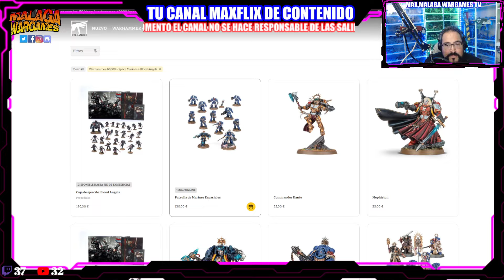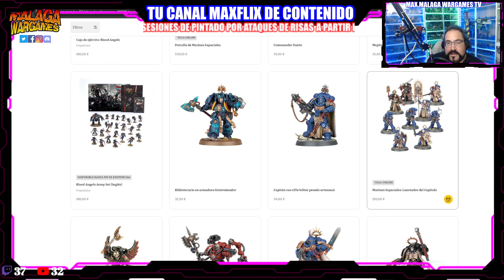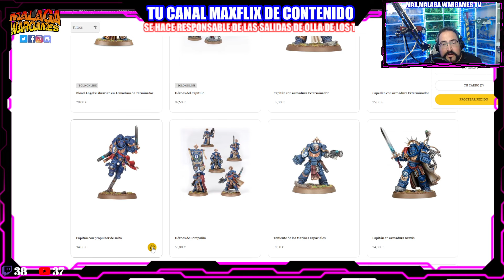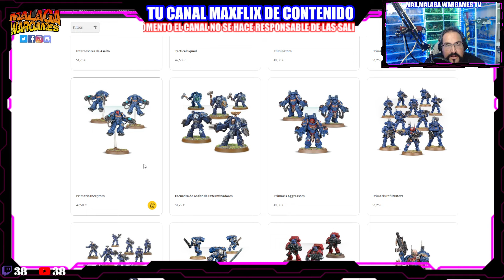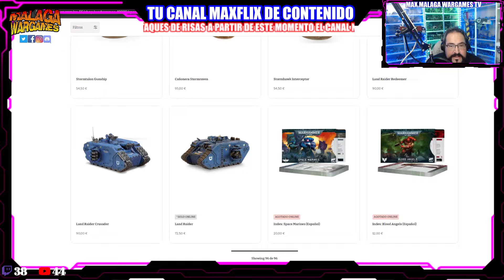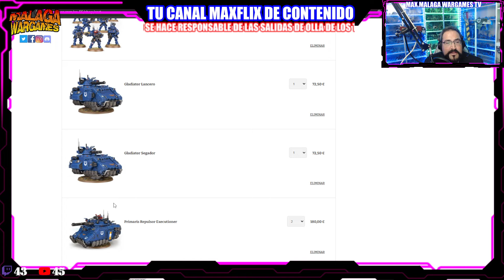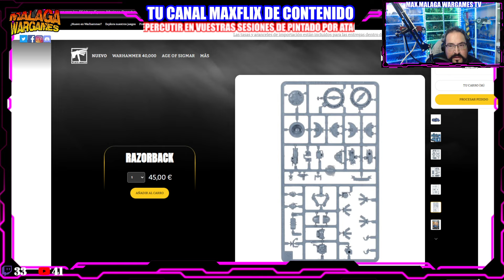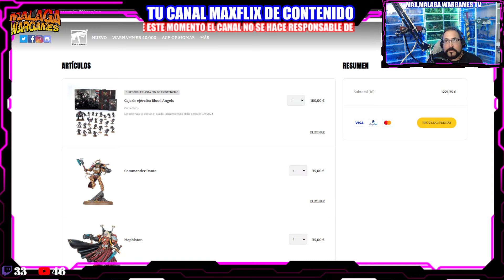Warhammer 40K Blood Angels Personajes y Novelas Black Library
Happy Wargaming!